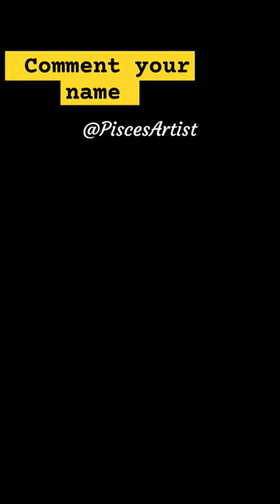Doms brush pen Free Calligraphy painting 🎨✨ 🌸Blessy M 🌸